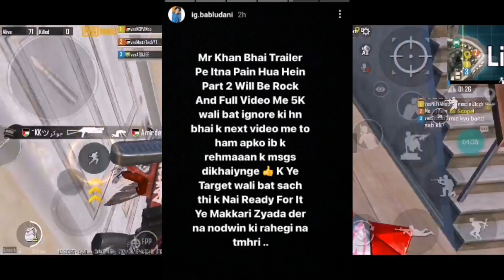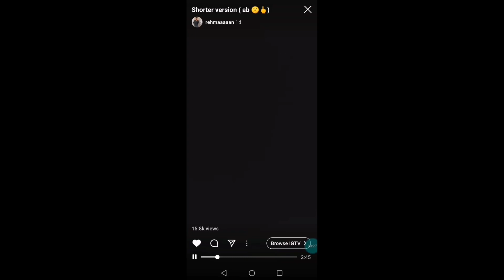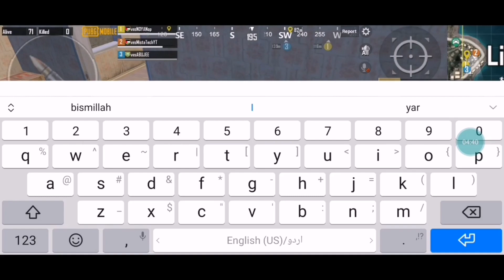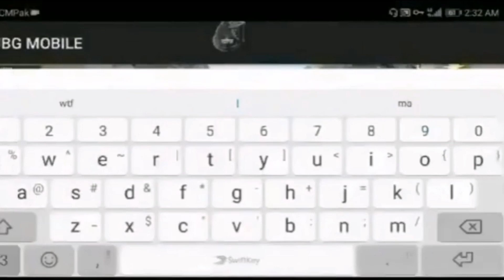Rehman Playing Hackers? | 247 Gaming And All Hackers Exposed | Teenwolf Using Sharpshooter?